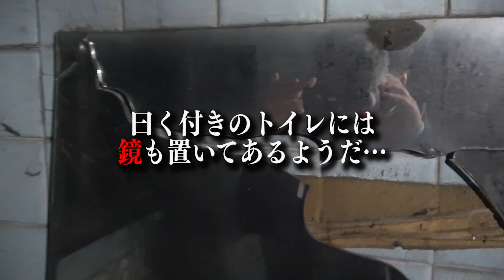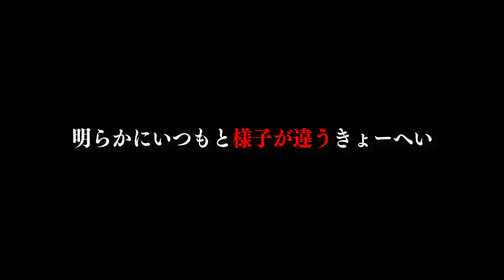【心霊現象】あまりのヤバさに撮影を中断する事態に…ついにラスト。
安全への考慮をしていますので気軽に絶対真似しないでください！